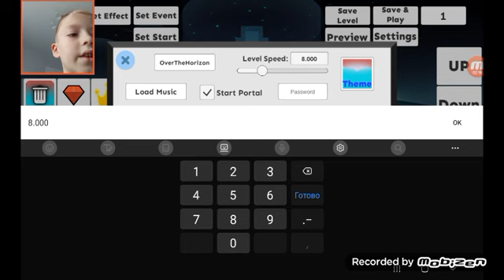Rolling sky remake [Over the horizon] (част. 1)